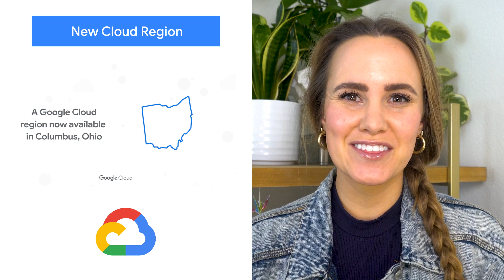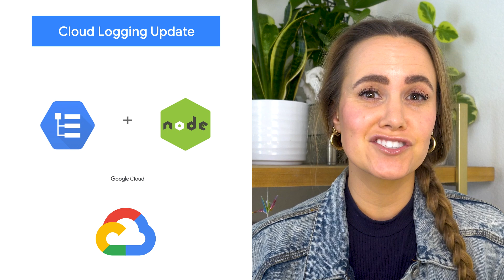New Cloud Region, Cloud Logging Update, & more!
Here to bring you the latest news in the Cloud is Jenny Brown.

Chapters:
0:00 - Intro
0:13 - New Cloud Region
0:51 - PSP Security Protocol
1:15 - Cloud Logging Update
1:37 - Wrap up